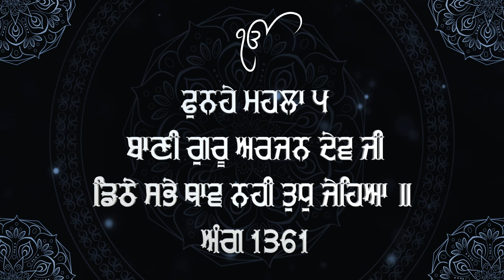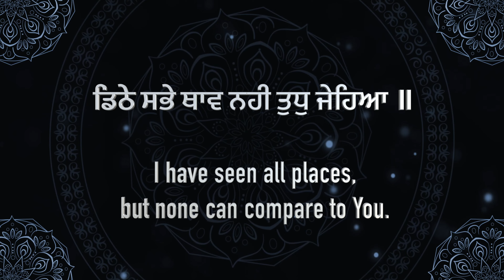Dithe Sabhe Thanv | Bhai Bakhshish Singh Jee Jawaddi Taksal | Atamras | 4K